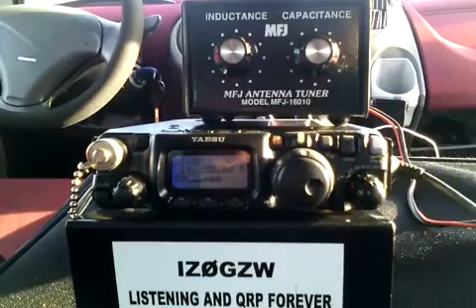OO2O, Belgio, collegamento in 20m qrp.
Stazione belga OO2O in 20m.collegata con 5 w e filo di 10m.
Caposele di Formia, 10ott16, 14.28utc.